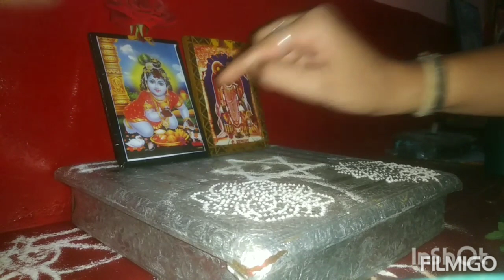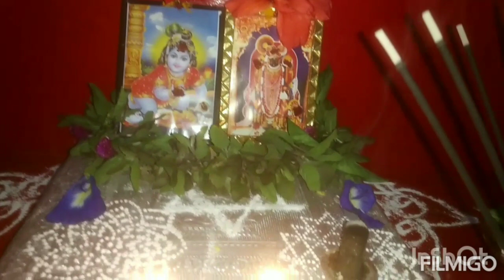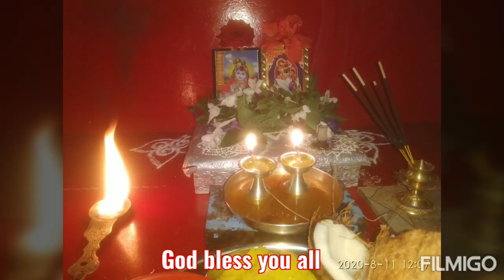Sri krishna Janmashtami||Simple pooja at Home ☺️||How I celebrated Janmashtami at Home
Hi Friends

Happy Sri krishna Janmashtami to everyone 🙏
My god bless you all with Good health nd wealth 🙏